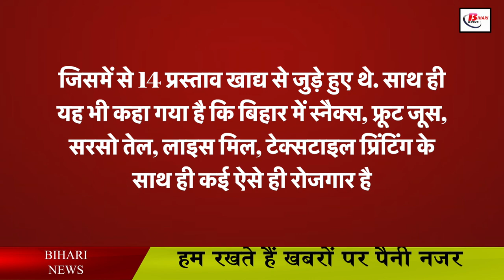बिहार के चाय को मिलेगी राष्ट्रीय पहचान, सरकार करेगी ब्रांडिंग